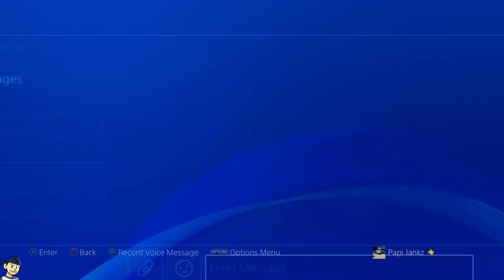Jankz Widow vs #1 Sombra + #7 Pharah - Gameplay Review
Today I decided to do a little different video! This is a review of a match I played. I've been asked to talk over what I'm thinking in my games quite a bit so here we go. Let me know what you think and I will consider doing more, better reviews and even review YOUR gameplay (Widowmaker only) if you are interested! Sort of similar to how Stylosa does his "OverAnalyzed" I'm open to do some for Widowmakers!

My sensitivity! 85 Horz / 75 Vert / 68 Scope / 69 Grapple  / 80 Aim Assist / 96 Aim Smoothing / 10 Aim Window / Dual Zone